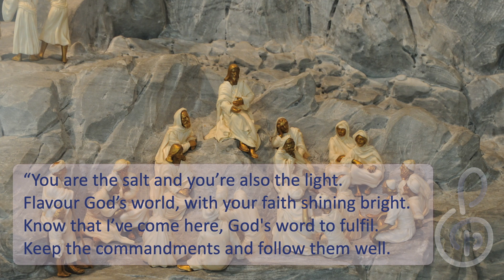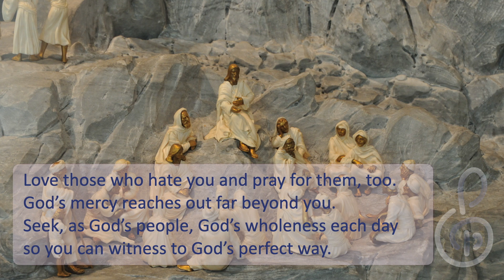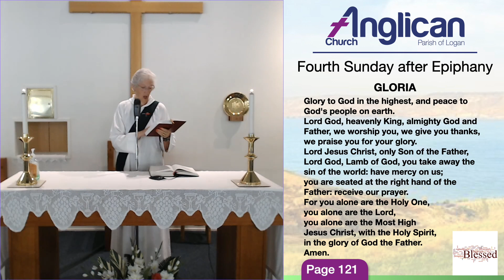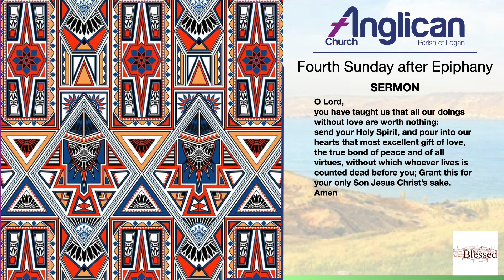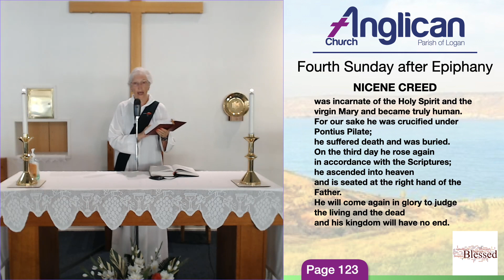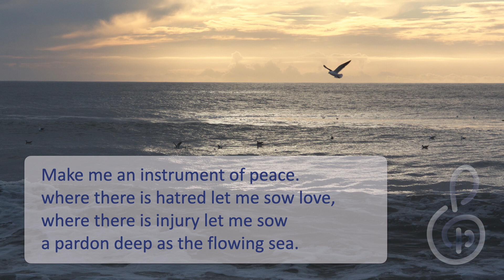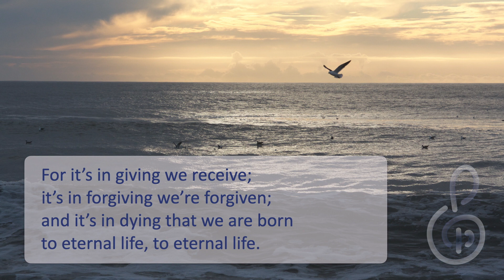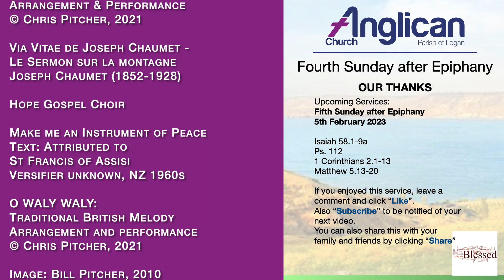What kind of people?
This is our Fourth Sunday after Epiphany service.